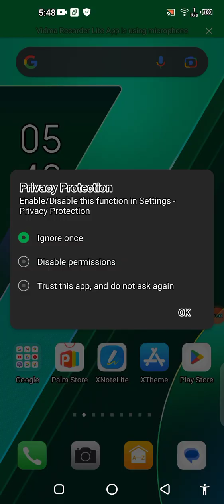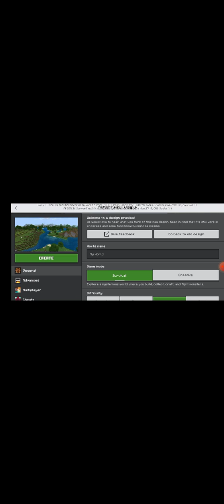We Found Village Part 1